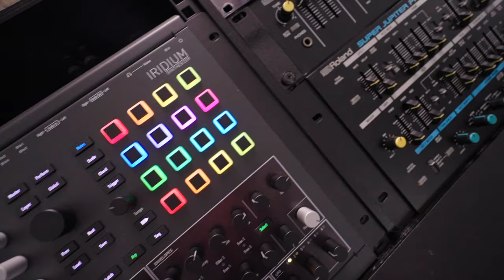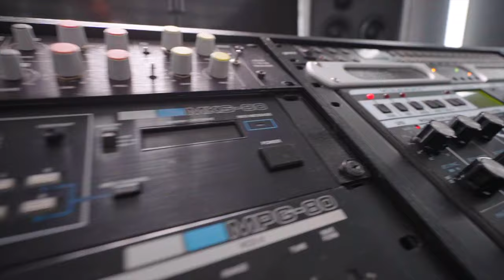Big Opportunity for all Producers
▶ DEMOS | TRACK FEEDBACK | Spotify Playlist Submission
Send me your music for feedback, potential release on my Label or to be featured in one of my Spotify playlists!

●  Camera Equipment:
⇢ Main Camera

●  Studio Hardware:
⇢ Wide Monitor

●  DJ Equipment:
⇢ DJ Headphones